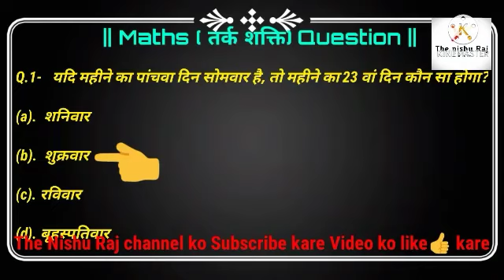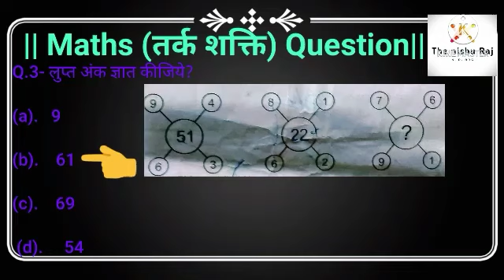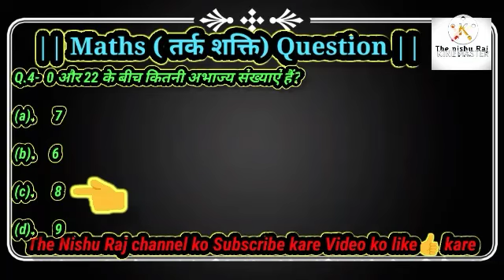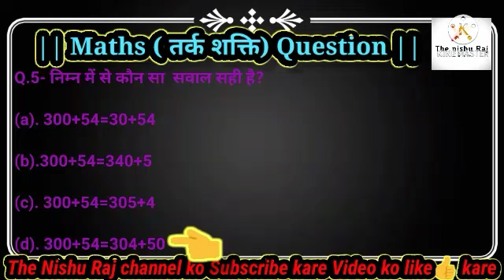Top 5 most important GK maths question|| By- nishu Raj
Top 5 most important gk questions||